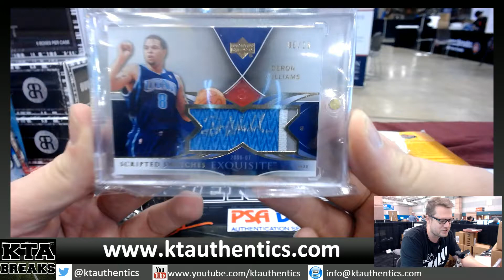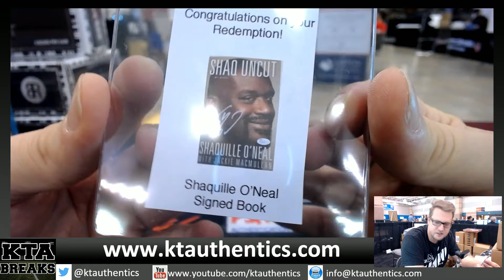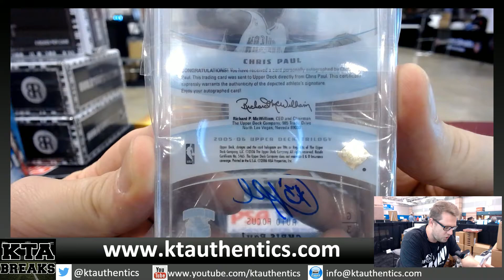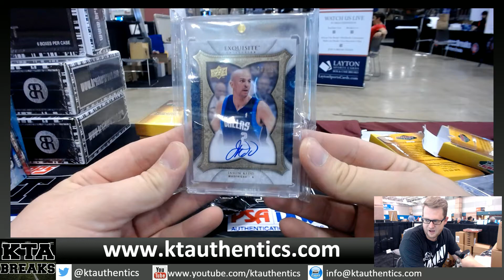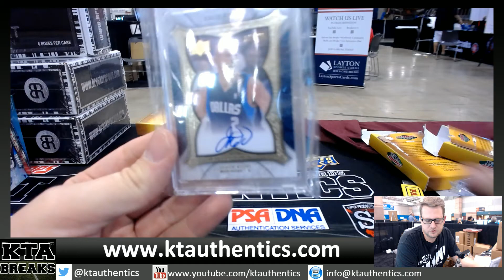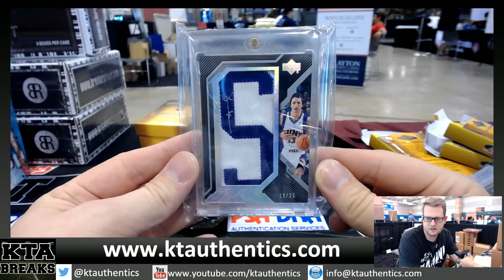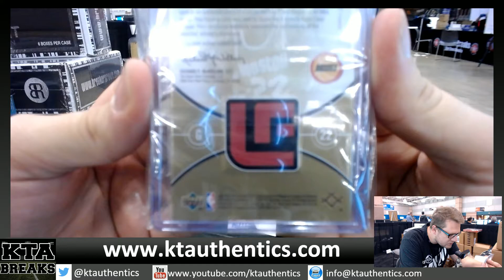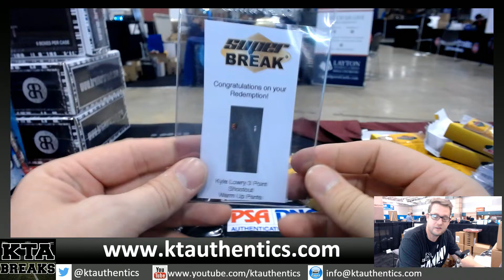KTAuthentics - 2016 kta superbreak exclusive baksetball personal case break - kbforeverr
2016 kta superbreak exclusive baksetball personal case break - kbforeverr